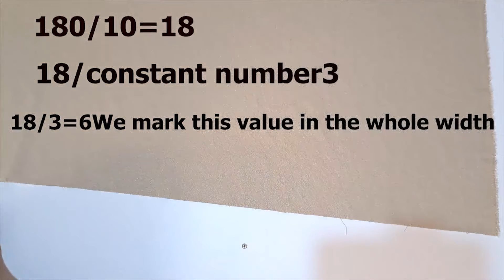Zero to one hundred pleated skirt sewing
"In this video, we have a tutorial on how to sew a pleated skirt, in the easiest way, you can sew this beautiful skirt in the shortest time
This training is suitable for all people, especially beginners. In this training, you will learn the technique of calculating pleats and different sewing techniques.
You will be taught how to sew pleated boxes in this skirt in the easiest way.
You will be sure to see great tutorials on easy sewing channel.

My sewing channel contains basic and advanced sewing techniques that will help you improve your skills in making different clothes and garments. In this channel, you will learn sewing tips and tricks and comprehensive tutorials on sewing different clothes such as pants. , you will see skirts, sleeves, etc. By following our channel, you can easily improve your sewing skills and design your clothes more creatively."